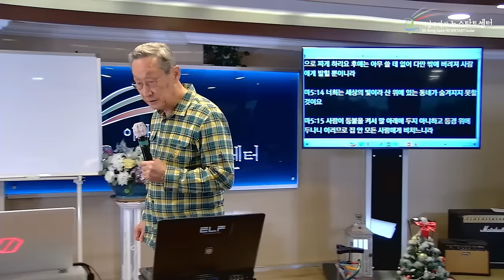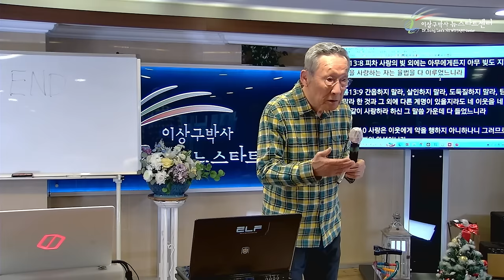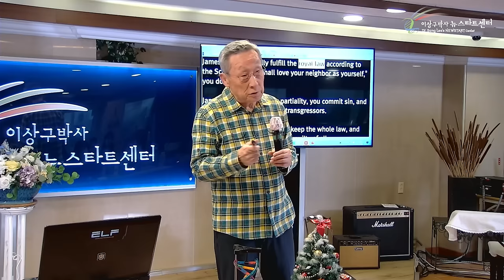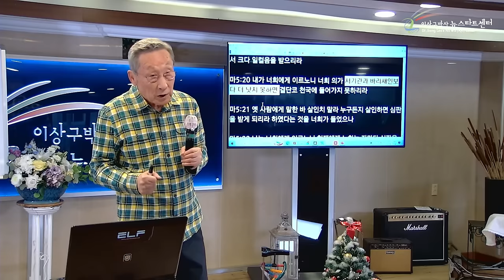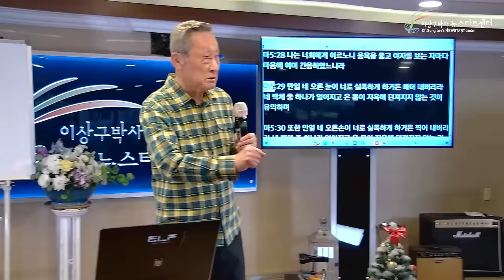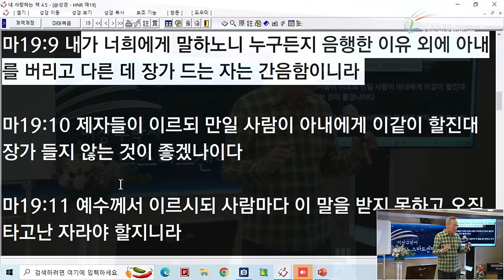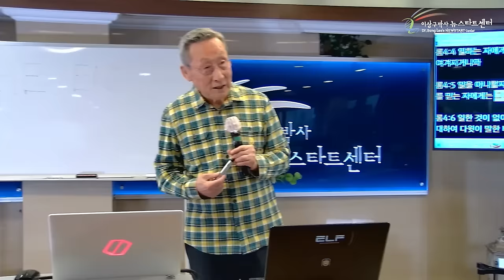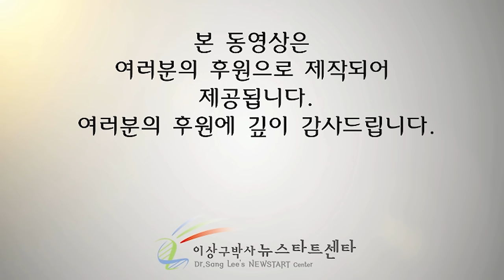[뉴스타트 성경강의 10강] 산상수훈